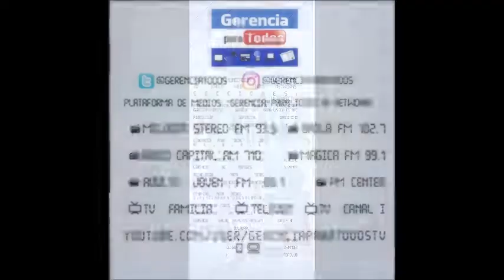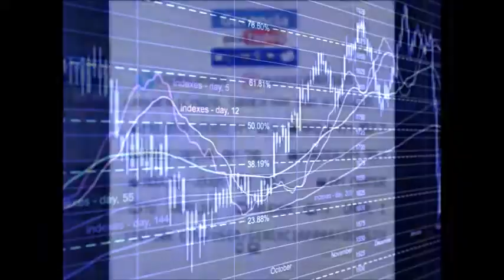GERENCIA 360 G-P-T-Micro-N-10-LIBROS